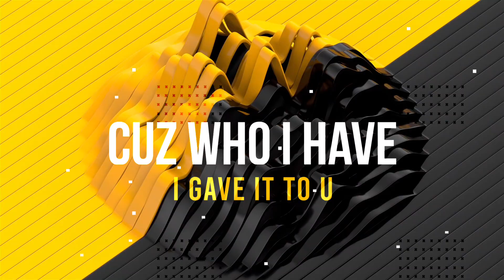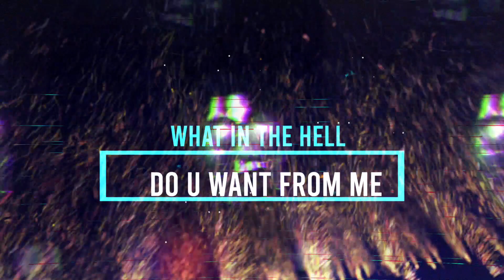Mo Chocolate - What U Want Girl (Official Video)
MO CHOCOLATE is the brainchild of 2 Boys based in Germany Berlin & Munich who have been producing and playing house music for a combined total of about 40 years.
Why MO CHOCOLATE? Chocolate is sexy, its sweet, and c’mon. , who can get enough?? If u have a good party, add MO(re) CHOCOLATE and its better! Got a good sound? add MO CHOCOLATE and its better! Had a bad day? Add MO CHOCOLATE!Whatever the case!! Put MO CHOCOLATE on it!